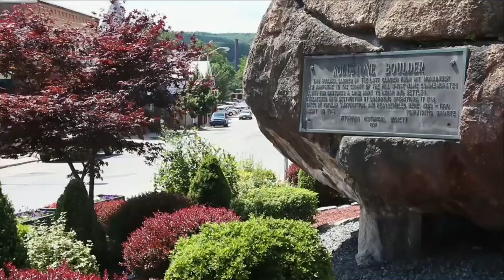Veterans' Resources & Services show on DFN 1/2019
Veterans' Services show on DFN
This week's show is on Veteran's Resources, where we'll answer questions like:
• Who is a veteran?
• Who qualifies for Massachusetts State benefits under veteran’s programs?
• Is combat service required?
• What Benefits are veterans eligible to receive?
• Are Veterans’ benefits taxable?
• Are there differences in benefits for male and female veterans’?
• How can the local Veteran’s Office Help?
• Massachusetts Veterans’ Memorial Cemeteries
o The history of the Massachusetts Veterans Memorial Cemeteries?
o How much does it cost to be buried there?
o Who can be buried there?
o Can someone prepare now to be buried there in the future?
o What is a service like there?
o Do you have graveside services?
o How can someone find out who is buried there?
o What events happen there?
o Are there any restrictions on decorations?

Our Guests:
Rich Bastien , Director Massachusetts Veterans' Memorial Cemeteries
Michele Marino, Veterans’ Commissioner for the City of Fitchburg
Gabriel Nutter, Team Leader for the SAVE team